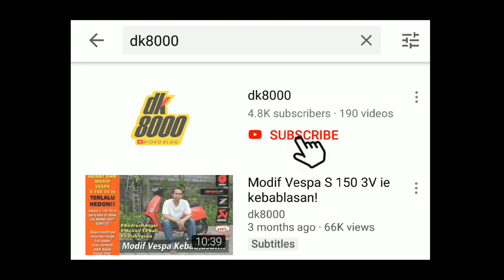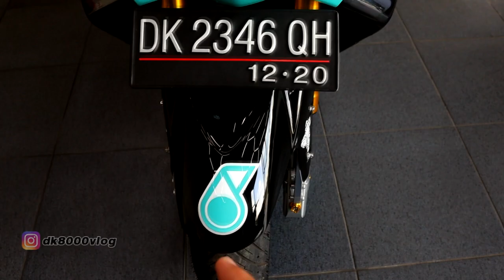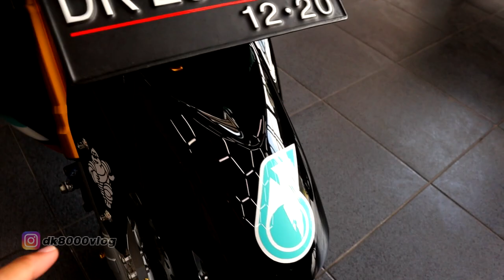MODIF NMAX GAYA MOTOGP I DK8000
Modifikasi Yamaha NMaxkali ini temanya berbeda dari kebanyakan modfikasi NMax. Modifikasi Yamaha NMax inimengambil tema MotoGP tepatnya tim Yamaha Sepang Racing Team (SRT) dengan pembalapFabio Quartararo dengan nomor motor 20. Modifikasi Yamaha NMatema motogp ini amatlah fresh. Masih jarang sekali Modifikasi Yamaha NMax mengambil tema ini.